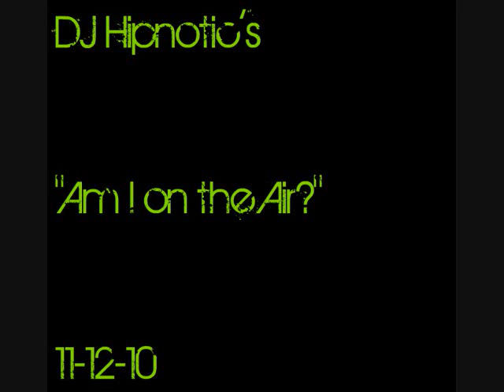DJ Hipnotic's Am I on the Air 11-12-2010 PT2.wmv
DJ Hipnotic's "Am I on the Air?" 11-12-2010 PT2